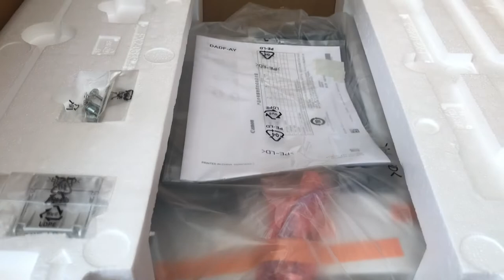Canon iR 2006N DADF Pesanan Bp Rudolf dari Bajawa NTT Langsung Kami Proses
Beli mesin fotocopy Tanpa Ribet dan Nggak perlu nunggu lama Guys. !!! Asalkan Beli ditempat yang Tepat dan Terbukti memberikan Pelayanan Maksimal.

Kali ini Mas Bro dari Global Fotocopy akan menyiapkan pesanan mesin fotocopy Canon iR 2006N DADF yang dipesan oleh Bp. Rudolf dari Bajawa, Nusa Tenggara Timur.

PT Global Mitra Copierindo
Menjual mesin fotocopy Baru dan Rekondisi Impor untuk kebutuhan Usaha, Pengadaan, Perkantoran.
Hubungi Marketing:
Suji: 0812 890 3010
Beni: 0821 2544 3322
Alamat:
Jl. Cipinang Besar Selatan No.9
Jatinegara
Jakarta Timur